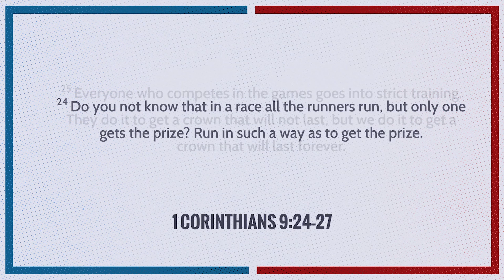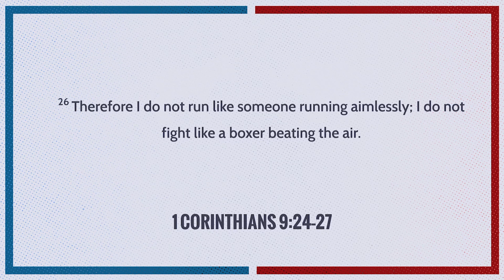Araw Araw na Pagpapala! Ps Edwin Magno Ep 520